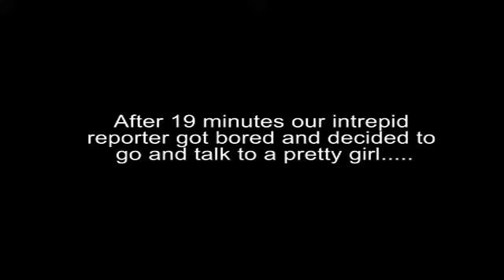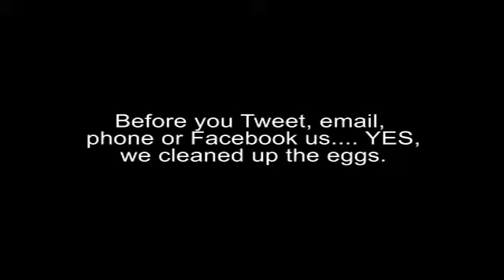Egg frying test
Is it really possible to fry an egg on the ground during a 40 plus degree day in Bendigo? We find out.